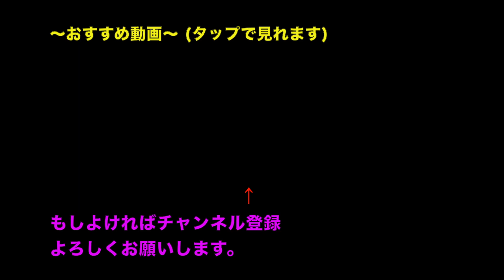太鼓の達人で誰が成仏2000叩けてるの？ｗ